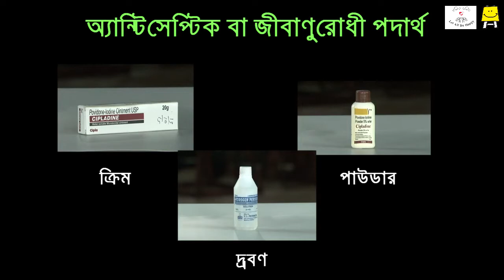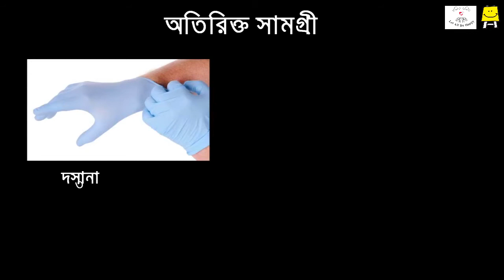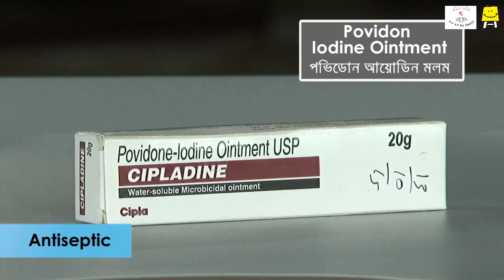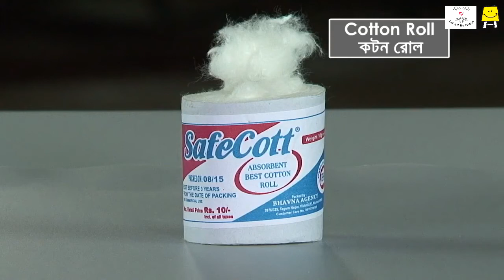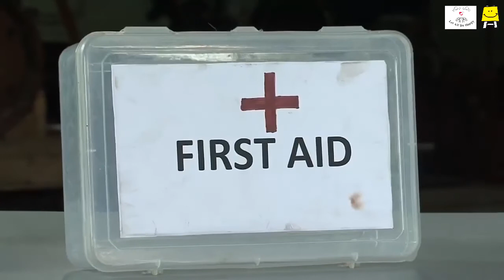First - Aid Box (Bengali) | প্রাথমিক চিকিৎসার বাক্স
The first aid kit is a portable container of medicines, supplies, and information. This video explains first aid box in detail and guides on how and when it should be used.
প্রাথমিক চিকিৎসার সাজসরঞ্জাম হল ঔষধ ও তথ্য সরবরাহ করার একটি সুবহ পাত্র | এই ভিডিওটিতে ফার্স্ট এইড বক্স  সম্পর্কে বিস্তারিত বাখ্যা দেওয়া হয়েছে | এর ব্যবহার  কখন ও কীভাবে করবে  তার নির্দেশ দেওয়া হয়েছে |